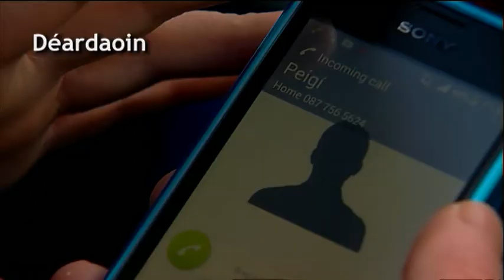Súil Chun Cinn/Coming Up Next 78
Súil chun cinn de mhír 78, Sraith 19.
Coming up next on episode 78, Season 19.